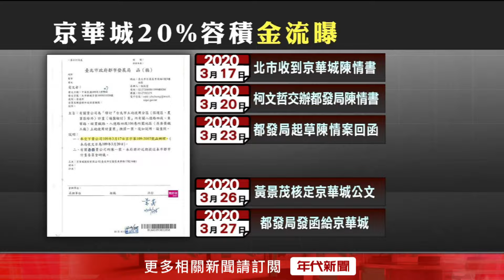獨家／柯文哲「期約收賄」鐵證曝？ 朱亞虎曝「小沈很小氣」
台北地檢署偵辦京華城案，據悉，威京集團主席沈慶京2020年為了提升京華城容積率，和朱亞虎到台北市政府密會柯文哲，事後朱亞虎向李文宗說，「小沈很小氣，7人210好了，感謝560」，李文宗也回應「謝謝將軍」，這段對話內容，被檢方認為是收賄鐵證。

據悉，2020年朱亞虎和沈慶京在台北市政府密會柯文哲，沒過多久，民眾黨政治獻金專戶就收到威京集團7名員工匯入210萬元，隨後京華城的容積率也提升到560%。

下載【年代電視】APP：
iOS平台：